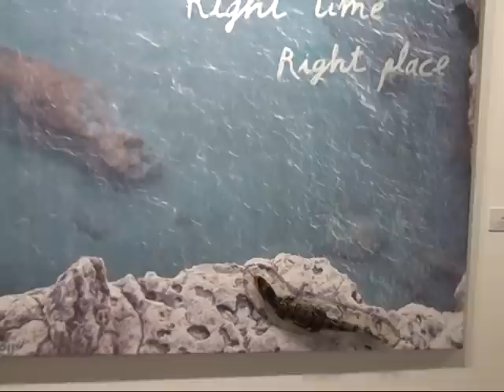BEDRİ BAYKAM TARİHİN RÖNTGENCİSİ SERGİSİ PİRAMİD SANAT.mpg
Bedri Baykam'ın son iki yıldaki yapıtlarından oluşan 'Tarihin Röntgencisi' (The Voyeur of History) sergisi röportajı